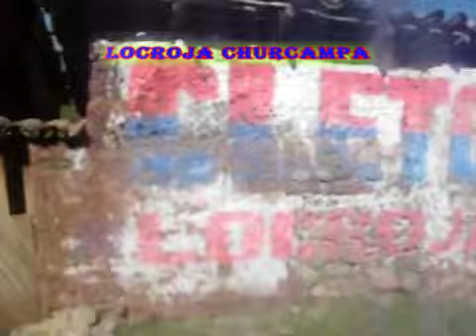LOCROJA TIERRA HERMOSA saliendo de logroja